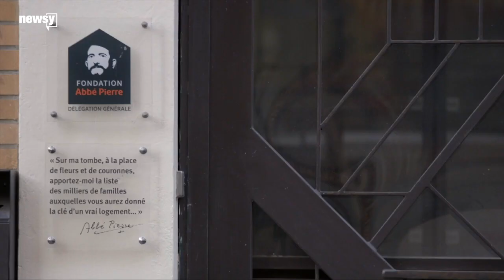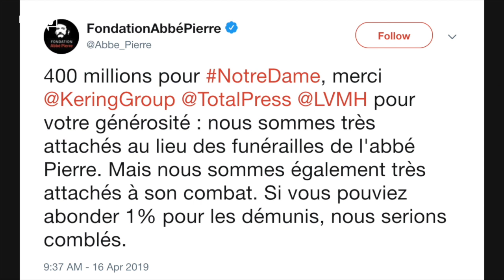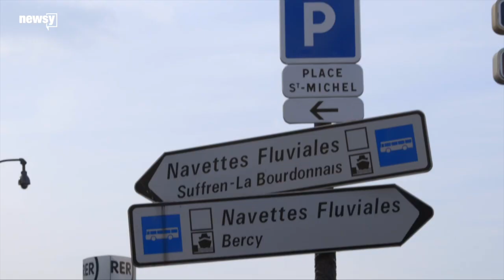Homeless in Paris On Notre Dame Fundraising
Some of Paris' 150,000 homeless people say the huge fundraising haul to rebuild Notre Dame Cathedral puts their plight into perspective.